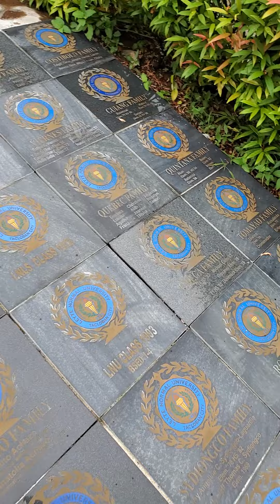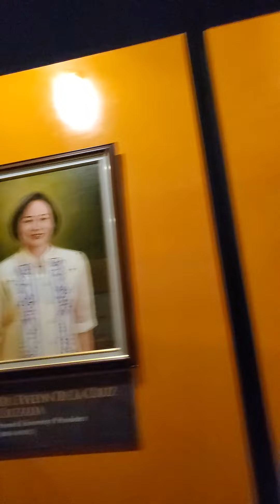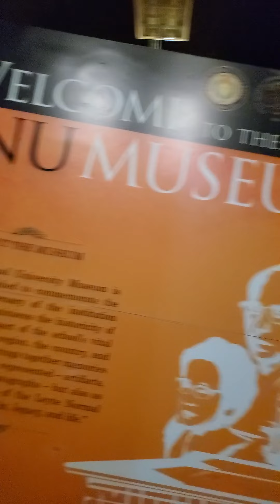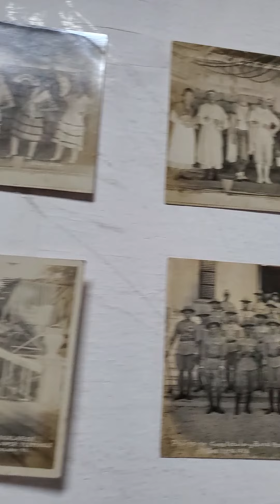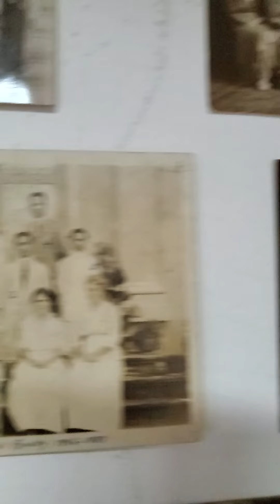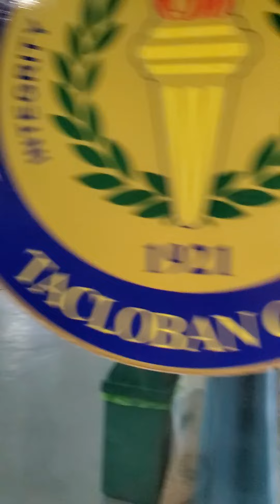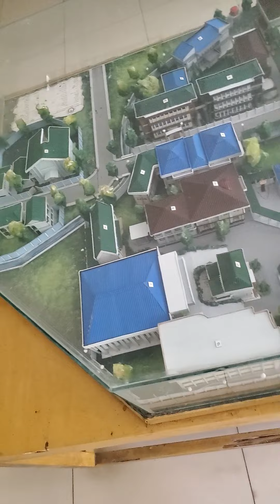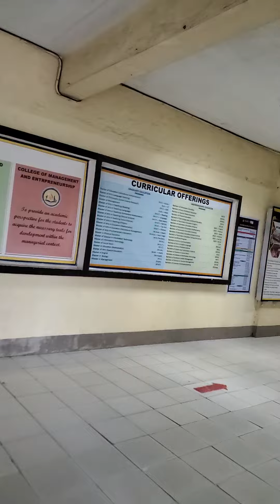revisiting my Alma Mater Leyte State University